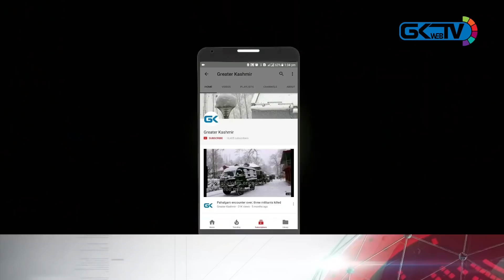Tearful adieu to police inspector Arshid Khan slain in Anantnag attack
SHO Anantnag Arshid Ahmad Khan was critically injured in a militant attack on June 12 that left five CRPF personnel dead. He died at AIIMS, New Delhi on Sunday.